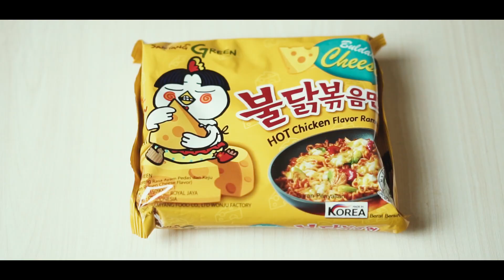CAMPURIN 3 JENIS SAMYANG + SAMYANG SAUCE EXTREME SPICY = SAMYANG TERPEDAS DI DUNIA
oke mank,  jadi di vlog kali ini gua mencoba nyampurin 3 varian samyang + saus samyang extreme spicy ,  menurut gue ini menjadi samyang terpedas yang pernah gue coba.
kalian berani coba btw? :)
oh iya, buat kalian yang suka makan-makan pedas, yang namanya panas dalam itu hubungannya udh erat banget sama yang pedas-pedas hehe, gue mau recommend kalian buat minum adem sari chingku sparkling buat mencegah & mengobati panas dalam, karena AdemItuGue :)